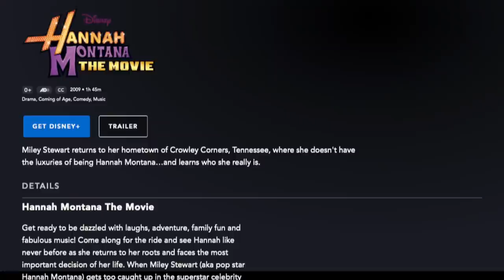i watched hannah montana the movie (w/ out seeing the show)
i watched hannah montana the movie despite not having seen the show and was left relatively confused and unentertained